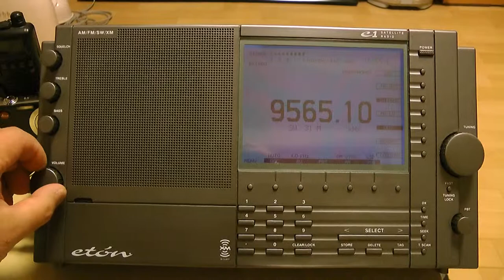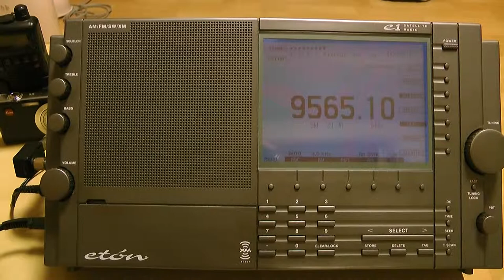9565kHz Super Rádio Deus É Amor (Super Rádio Tupi) / Osaka expedition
30  Dec. 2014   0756UTC (30  Dec. 1656JST)

Distanza: circa 18.900km
Azimut di Trasmetti : 45 gradi
Output: 20kW

Luogo : Osaka
Ricevitore: Eton E1
Attenuator: Apex Radio 35BNC-AT
Antenna: Wellbrook ALA-1530S+Portable